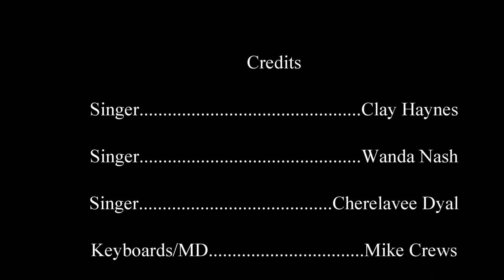"Deja Vu" ~ A Jazzy Version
Performed by the Out of the Blue band.